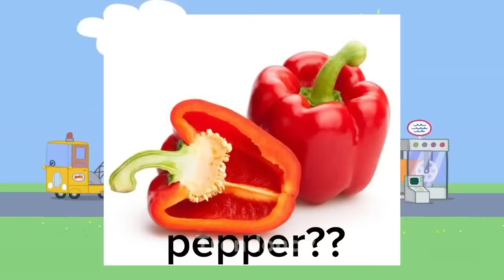FUNNY PEPPA PIG EDITS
Hey guys!

This is a compilation of my videos for the year! Be ready to expect new videos better than ever for the upcoming year, happy new year to all!